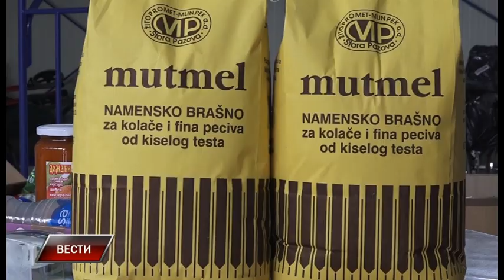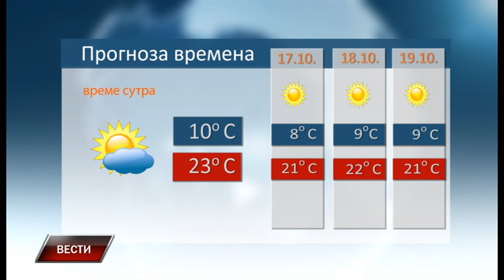Vesti 15 10 2022